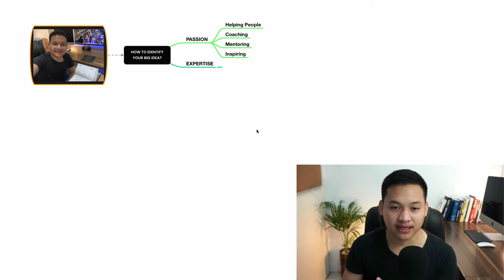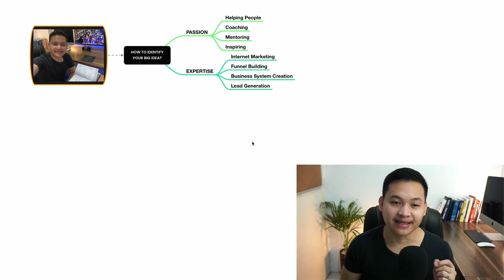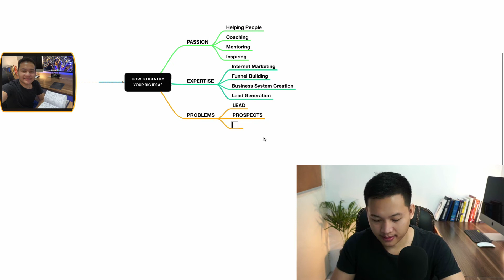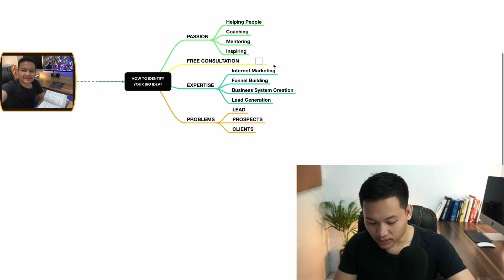How To Identify Your BIG Idea?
Hey guys, In this video.. I am going to share with you the 3 steps process on "How to identify your BIG idea" Please Like & Watch the video until the end!

#1 - Passion
#2 - Expertise
#3 - Problems